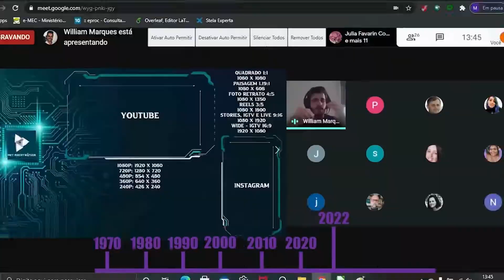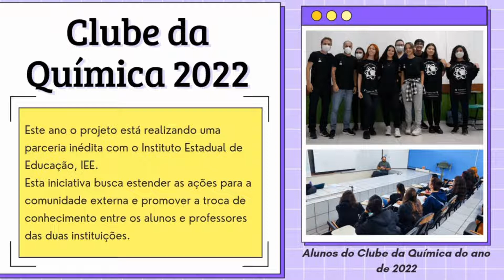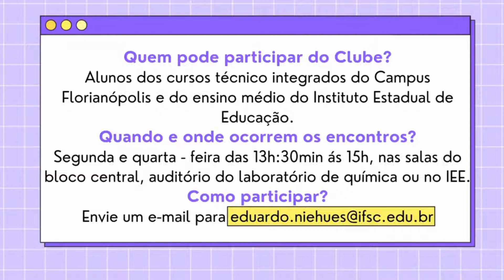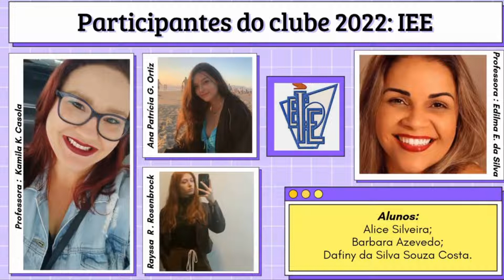SNCT 2022 | Clube da química Nucleação de equipe para participar na Olimpíada Catarinense de Química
*APRESENTAÇÃO DE TRABALHO*
*SEMANA NACIONAL DE CIÊNCIA E TECNOLOGIA DO IFSC CÂMPUS FLORIANÓPOLIS*
de 24 a 27 de outubro de 2022

Coordenador: Eduardo Niehues
Equipe: "Albertinho Della Giustina; Berenice da Silva Junkes; Eder da Silva e Sa; Eduardo Niehues; Marcos Paulo da Silva; Samuel Hammes Clasen; Vitor Correa Weiss; Ana Clara dos Santos Colares; Bruno Gomes Flor; Davi Pawlick Ramos; Giovana Guzatto Fauvette; Helena Rosa de Souza; Isabella Cristina de Amorim; Júlia Aparecida Barbosa da Costa; Ariane Carla Campos de Melo; Kamila Kayser Casola; Edilma Elayne da Silva; Alice Silveira; Ana Patrícia Gomez Ortiz; Barbara Azevedo Barcelos; Dafny da Silva Souza Costa; Rafael Dalacorte Erdmann; Rayssa Renata Rosenbrock.

*RESUMO*
"Como parte do projeto DronScope da empresa Global Drones em parceria com o polo Embrapii, está sendo desenvolvida uma aeronave híbrida para inspeção de linhas de transmissão. Nele um ICE movimenta um gerador que gera uma corrente para um retificador. Naturalmente os elementos presentes neste tipo de circuito realizam trabalho e uma pequena parte é perdida em forma de calor. Em certas condições as perdas podem ser maiores que os limites térmicos de operação do dispositivo, logo há a necessidade de algum tipo de sistema de refrigeração. Alguns dos métodos mais utilizados são a refrigeração passiva e a refrigeração forçada por ventoinha, como ambos utilizam dissipadores de calor viu-se a necessidade de dimensioná-los com precisão.
Um dos modelos para regime permanente mais utilizados para dimensionar um dissipador é o de resistências térmicas, que devido às não idealidades na troca de calor por condução das interfaces entre materiais, é representada por meio de um conjunto de resistores que se opõe a passagem da corrente (neste caso o calor). Analogamente a um circuito elétrico, por meio da Lei de Ohm é possível encontrar as equações necessárias para encontrar as resistências térmicas e temperaturas entre resistências. O próximo passo é selecionar em catálogos de fabricantes, modelos de dissipadores que possuam valores iguais ou inferiores de resistência térmica ao encontrado no passo anterior. Esta tarefa não é trivial pois vários fatores como comprimento, geometria do dissipador, e tipo de ventilação afetam diretamente o quanto de potência será dissipado para o ambiente. As curvas que descrevem o comportamento destes parâmetros normalmente estão dispostas no datasheet do produto, desta forma uma análise mais aprofundada é necessária.
Ao final será obtido um dissipador apropriadamente estimado, garantindo que recursos como custo e massa não sejam desperdiçados. Ao longo da análise, foi possível observar que a refrigeração forçada se demonstrou mais eficiente que a refrigeração passiva. Uma pequena ventoinha é capaz de reduzir em três vezes a resistência térmica e a massa em mais de dez vezes se comparada a um dissipador sem ventilação.
A inserção de um componente responsável pela refrigeração de componentes eletrônicos é uma necessidade em muitos casos, logo o bom dimensionamento dos mesmos é um desafio real. Utilizando o modelo teórico deste documento é possível alcançar uma boa estimativa porém testes práticos são necessários para validar a metodologia."